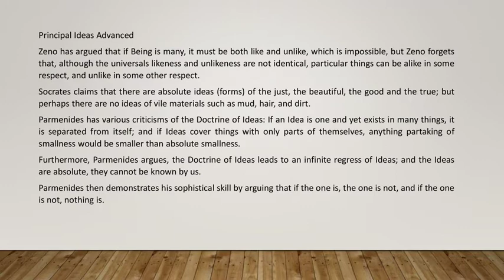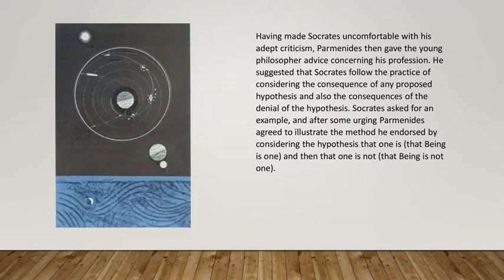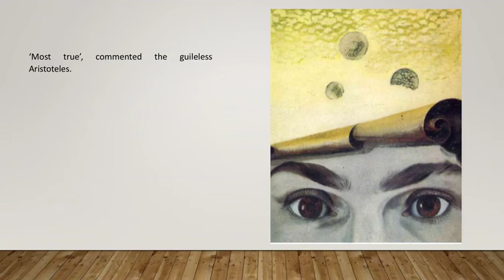Plato's 'Parmenides' in outline.